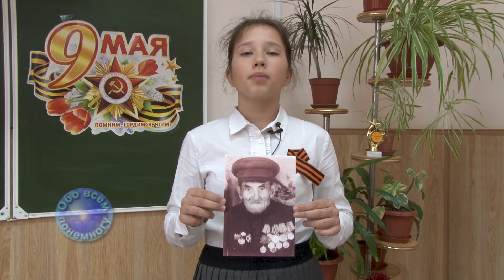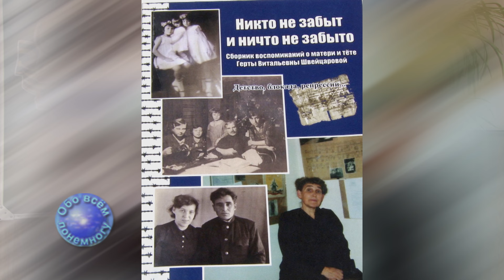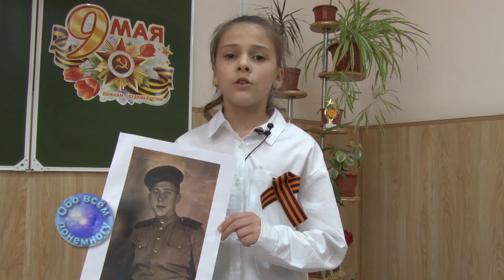Эстафета памяти "Говорят потомки победителей"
"обовсемпонемногу "токарьян "таганрог  "городвоинскойславы  "деньпобеды "9мая "ветераны "памятьнарода "эстафетапамяти  "говорятпотомкипобедителей
        Мы продолжаем “Эстафету памяти”. Говорят потомки победителей.